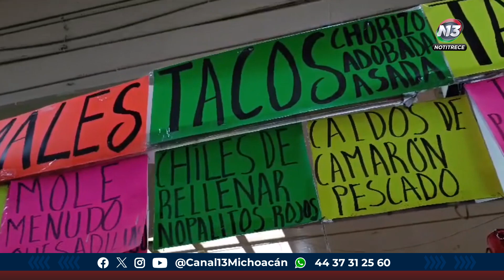En el Mercado Independencia podrás encontrar tamales para celebrar el Día de la Candelaria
Estatal | 🔴 Tamales de salsa roja, verde, rajas y dulces 🫔 se pueden encontrar en el Mercado Independencia para la festividad de la candelaria. 🎉